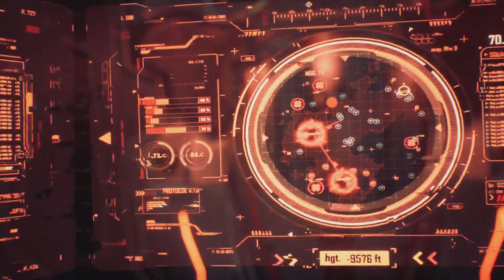Fighting for Humanity! | Stellar Blade Demo